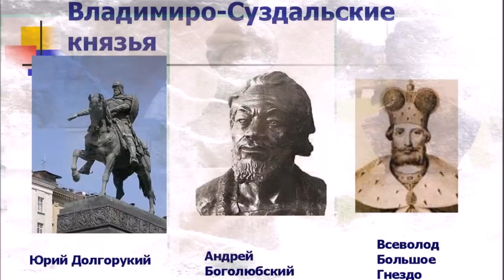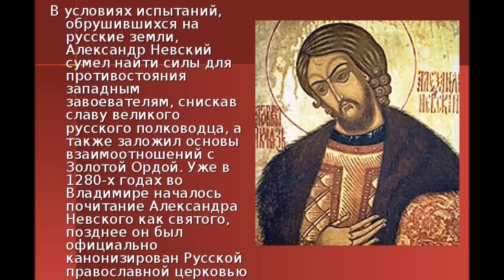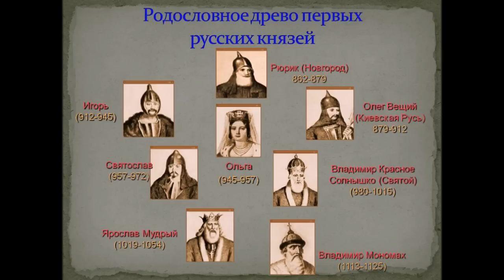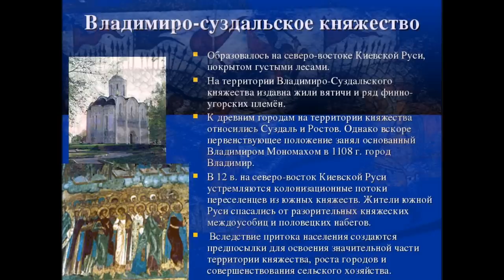История Руси Часть 3. Нашествие, которого не было никогда или зачем искажать историю.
Нашествие, которого не было никогда или зачем искажать историю
Продолжим разбирать все нелепицы, которые сразу видны лишь только мы принимаем за правду монголо-татарское нашествие.
Этот свой рассказ я начну с очередного не соответствия того что нам говорят историки и обыкновенного здравого смысла
       Что поражает во всей этой ситуации, так это взаимоотношения Орды и Руси, уж очень они не похожи на отношения разгромившей и разгромленной стороны. По словам известного историка  Л. Гумилева, собравшего огромный материал по этому вопросу, взаимоотношения Орды и Руси можно назвать симбиозом, я думаю, что не нужно объяснять значение этого понятия. Да вы и сами вспомните о самых известных фактах дружбы побежденных и победителей, например всем известно кто был побратимом А. Невского, ну а кому неизвестно, я напомню  - побратимство (сей ритуал был распространен у кочевников средневековья) сына Бату Сартака и русского Александра Ярославича (ставшим затем Невским).
Действительно в книгах Л.Н. Гумилева сей посыл неоднократно читается:
К примеру, в книге "Древняя Русь и Великая степь" (СПб. Кристалл, 2001), на стр. 482 читаем: "В 1251 г. Александр приехал в орду Батыя, подружился, потом побратался с его сыном Сартаком, вследствие чего стал приемным сыном хана и в 1252 г. привел на Русь татарский корпус с опытным нойоном Неврюем". Причем не стоит забывать, что по словам тех же историков татары нигде на покоренных ими землях так себя не вели. Там они были классическими завоевателями. Что же изменилось в них с приходом на Русь?  Ведь случай с Александром Ярославичем далеко не единичный, сплошь и рядом встречаются упоминания у того же Гумилева о дружбе и побратимстве русичей и татар. Еще один не маловажный факт, в те времена у каждого человека было как минимум два имени, первое – это данное при рождении и хранившееся в секрете и второе – мирское общеупотребительное имя, которым и назывался человек в повседневной жизни. А еще были прозвища… И вот как в этом сплетении понять где упоминается рус, а где татарин в дошедших до нас летописях? Так где кончаются русские и начинаются татары и наоборот?... А ни где!!! Шокированы? Русь это и есть Золотая Орда! Вернее Золотая Орда – это часть Руси. Да да та часть Руси, которая находилась «под рукой» потомков князя Всеволода Большое Гнездо. Получается, что пресловутый симбиоз – это не до конца вывернутое на изнанку отражение реальных событий. Мы уже с вами пришли к определенным выводам, первое это то, что ни какие кочевые племена на Русь не приходили, ни каких монголов на Руси видом не видывали и слыхом не слыхивали. Второе, раз эти «татары» и русы так сплелись между собой, что не отличишь, то сам собой напрашивается вывод Русь и Орда это одно целое, и никогда по другому и не было. Как отмечал М.Н. Задорнов, корни многих иностранных слов славянские, причем сохранились славянские слова лучше всего в польском и литовском языках. Так вот значение слова Орда в польском языке Это огромная армия, именно армия, а не толпа пастухов с луками. Ведь никого не обескуражит выражение орда шведов или немецкая орда, сразу на уровне подсознания понятен смысл этих слов, шведская или немецкая армия, организованное войско. А что вы скажете на то, что в современном казахском языке Кзыл Орда – это Красная армия. Согласитесь, что картина Орды как единого государства русских и татар выглядит гораздо логичнее монголов-кочевников. Ну или на крайний случай не государство , а объединенная армия.
Известно, что князь Ярослав Всеволодович, а позднее и его сын Александр вели жесточайшую борьбу за господство над всеми русскими землями, видимо их армия – орда и послужила тем праобразом  захватнической иноземной армии, к тому же в этой армии и правда было много татар..
Так а что за татары? Упоминаются татары у Стрыйковского, как один из славянских народов, «И печенеги, и половцы, и ятвяги есть та же литва, разве что имеют в наречии своем некие отличия подобно полякам и россиянам»
Но вернемся к гипотезе, что Русь и Орда это часть одного целого. Раз так переплетены меж собой судьбы людей, русских и ордынцев, раз история Орды и Руси тесно связаны, то невольно напрашивается вывод, что и цели у Руси и Орды должны быть общими. Попробую это утверждение обосновать.
Вам не кажется странным, что появление Батыя на русских землях поразительным образом совпадает с пиком междуусобиц на Руси?
По утверждению одного из виднейших историков конца 18 века, профессора Владимирского-Буданова : «В начале 13 века дробление княжеств на Руси достигло крайней степени». Произошло это в следствие «перепроизводства» князей (Во как загнул). То есть князей расплодилось очень много и в первую очередь потому, что старинный принцип наследования стола по старшинству перестает действовать. Объясню почему. Рюриковичи к 13 веку были князьями во всех землях,